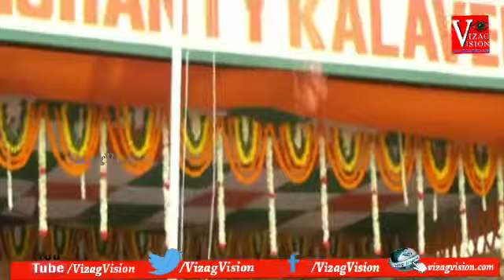74th Independence Day Celebrations at Police Bariex in Visakhapatnam, Vizagvision...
74th Independence Day Celebrations at Police Bariex in Visakhapatnam, Vizagvision...